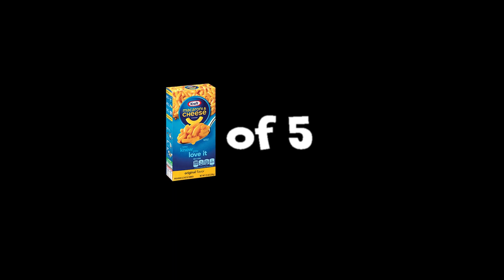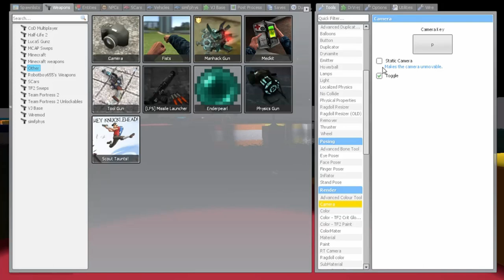The New Mario Party Game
donkey